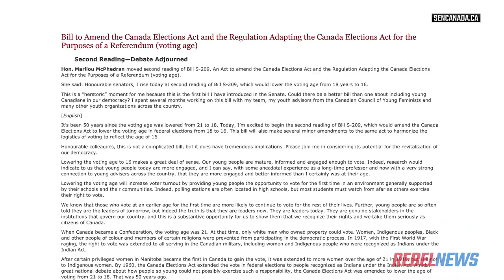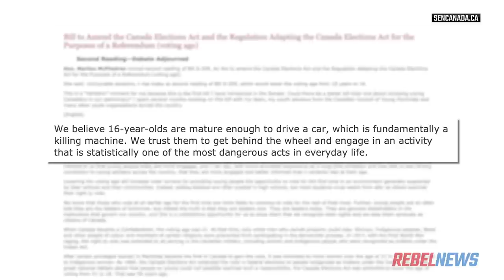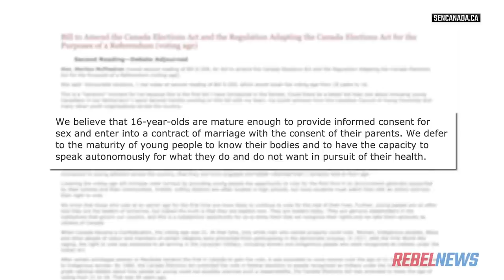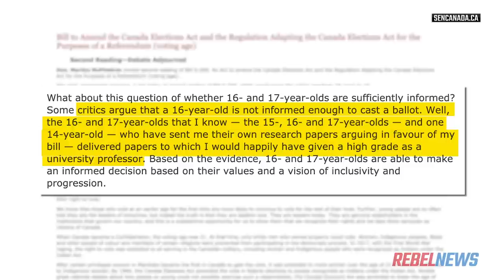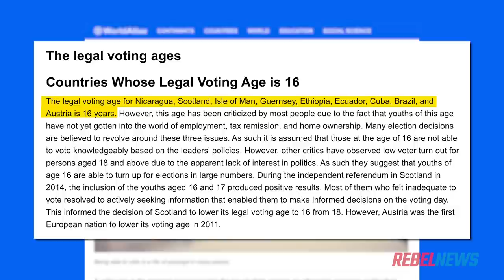Canada is close to LOWERING voting age to 16 following a push from Trudeau appointed Senator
►Gov't restrictions pushing your business to the brink? Planning on reopening? Let Rebel News know
Senator Marilou McPhedran's proposed Bill S-209 received a second reading, and aims to lower the voting age in Canada to 16 years old. Is this a good idea for the country? Or is it just an effort to get more left-leaning votes?